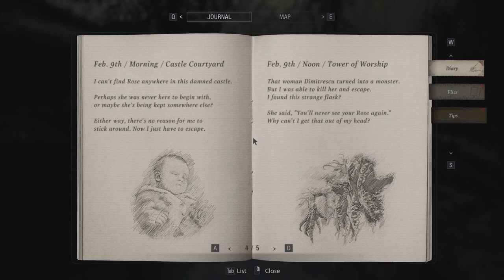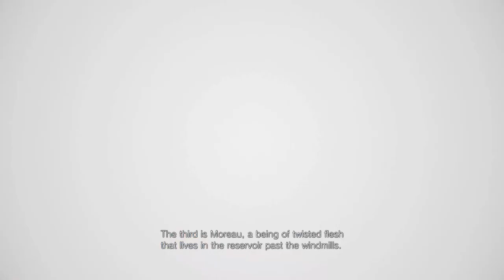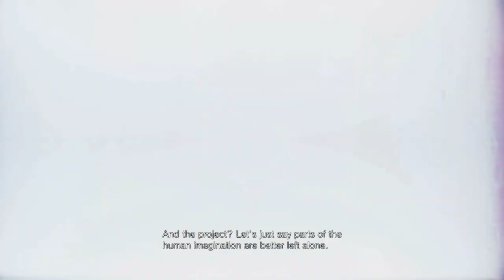Tytan Play's | Resident Evil Village | PC | #11